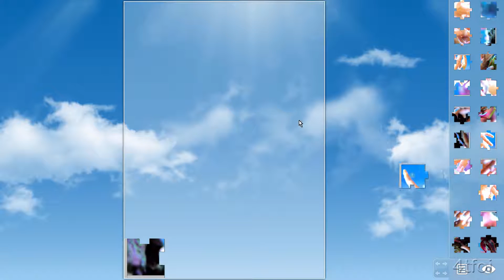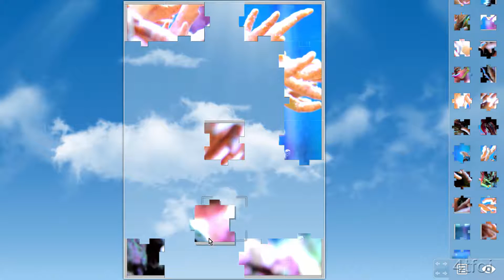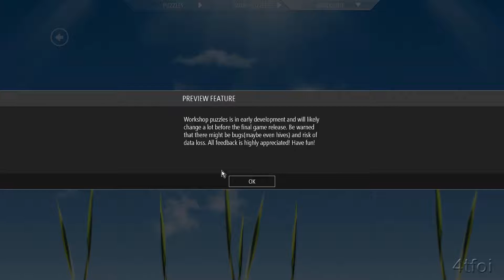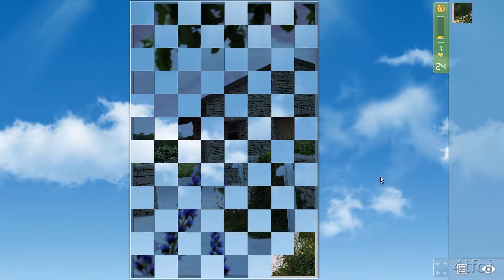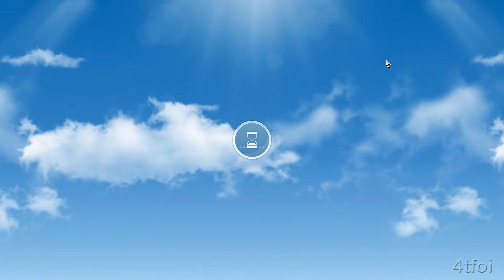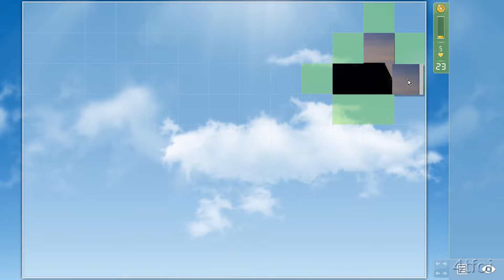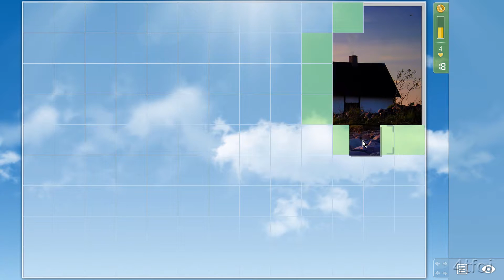First Play Of Animated Puzzles - PC/Steam - Part 2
That is, jigsaw puzzels, in digital form, my god it's moving!